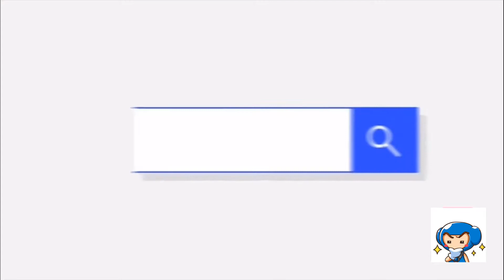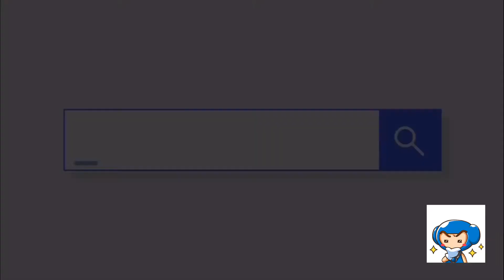KartRider Rush+ -WTF moments #1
LOL 😂